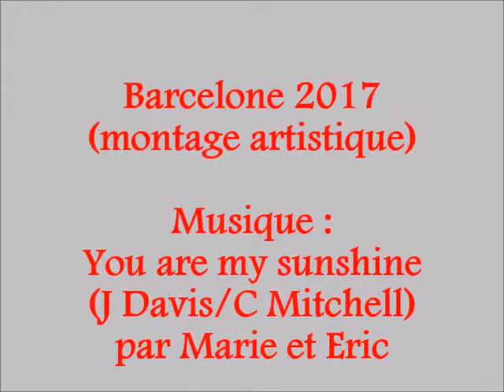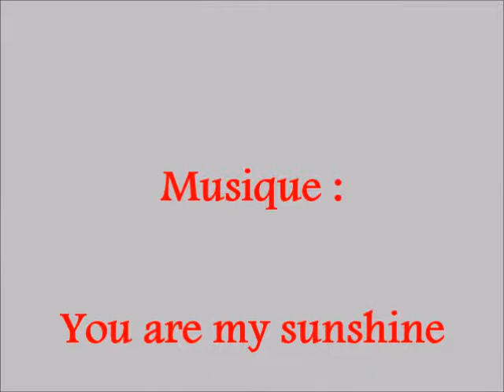Barcelone 2017 (montage artistique)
Marie et Eric : guitare, chant